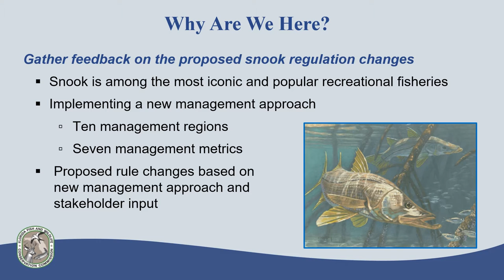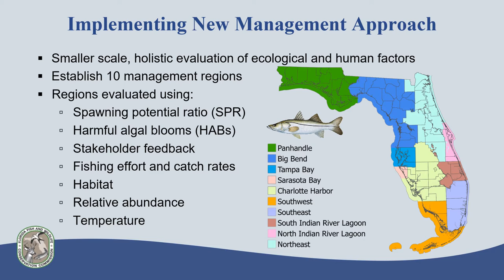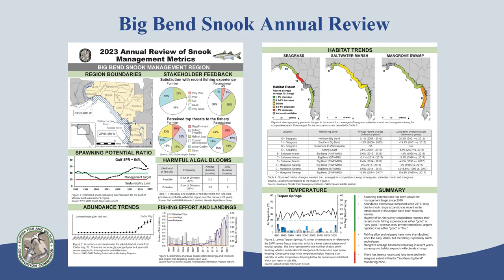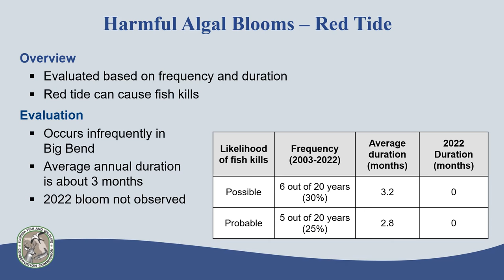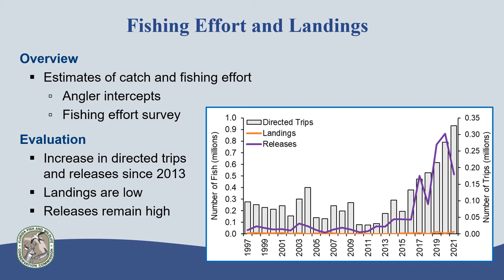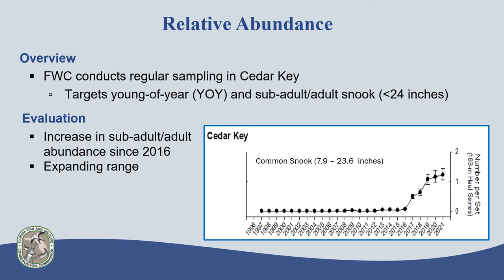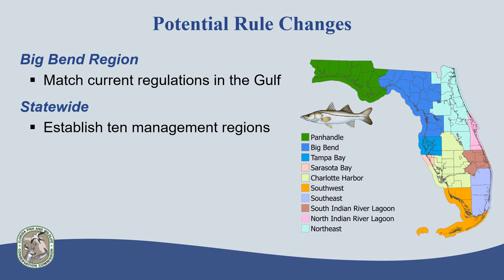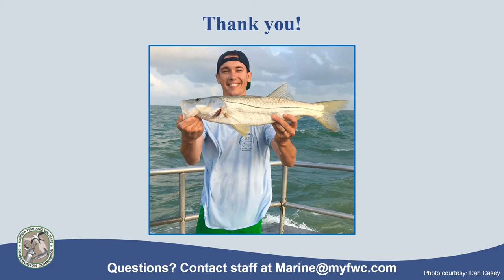Snook - Big Bend Region 2023 Recorded Presentation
The Florida Fish and Wildlife Conservation Commission (FWC) wants your input on proposed snook regulations that would establish ten management regions and potential snook regulations based on the status of the fishery in each region.  After viewing this video, share your comments at MyFWC.com/SaltwaterComments or at .  Proposed rule recommendations and feedback received about the management approach and potential regulations will be presented at the May 2023 Commission Meeting.